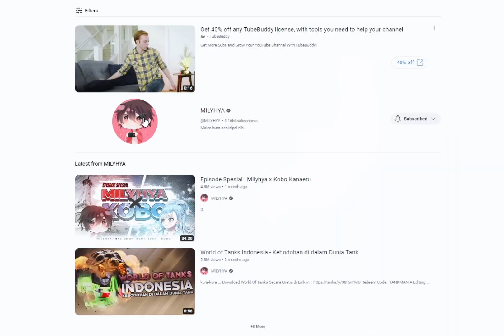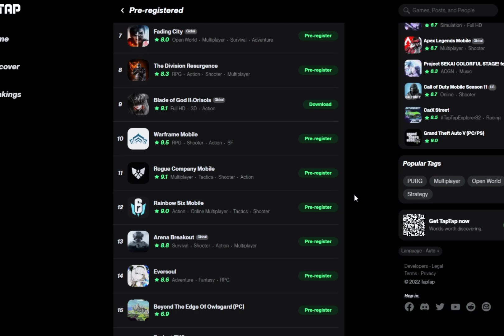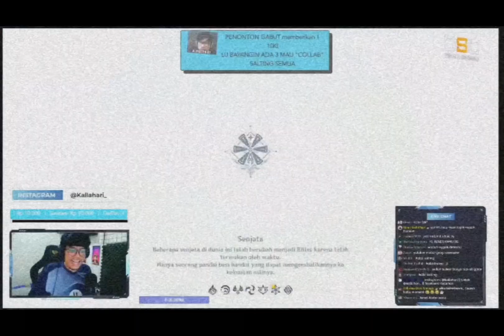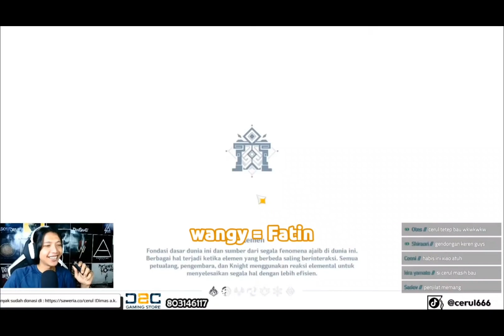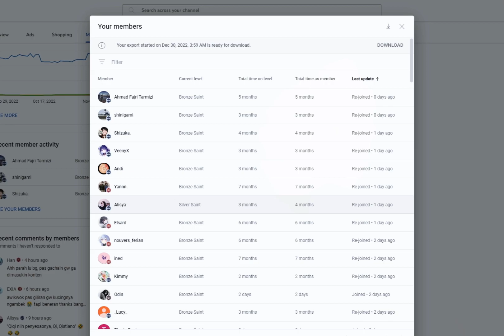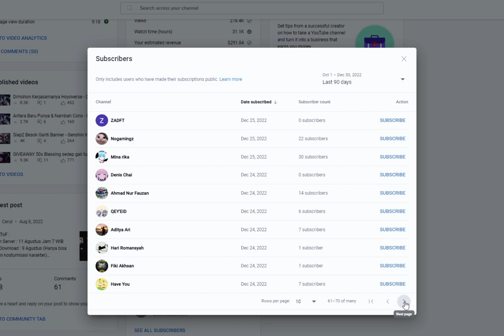Thanks 2022, Let's Go 2023 ! - Genshin still active but with more improvement.